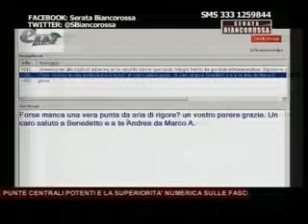Serata Biancorossa (1° parte) 16/09/2013